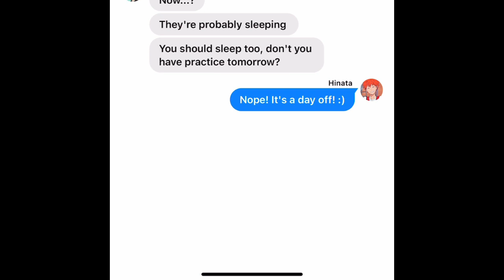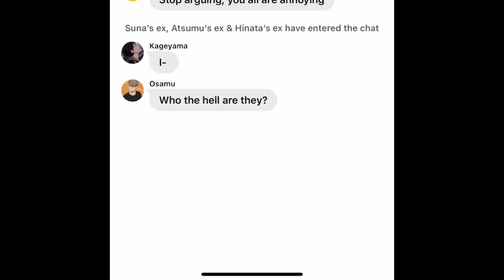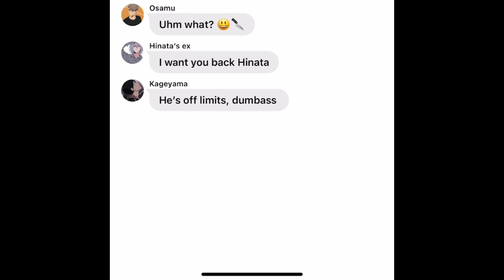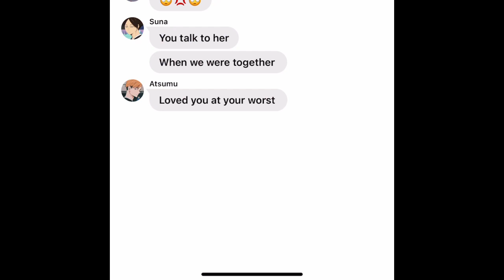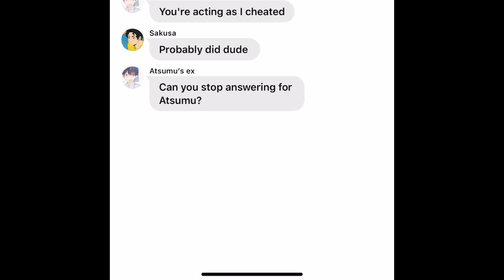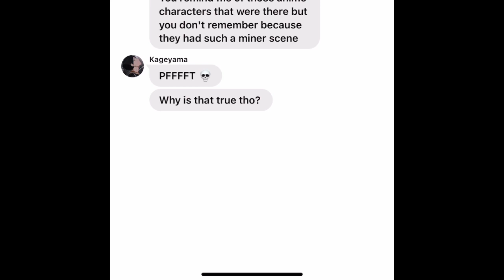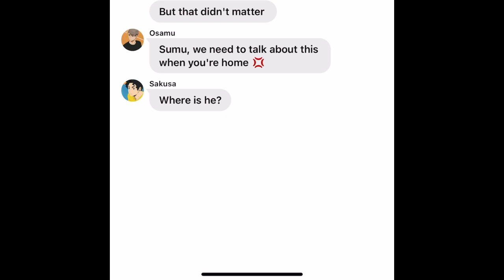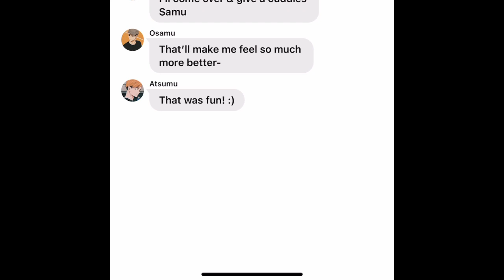The trio lyric pranks the tops with Traitor